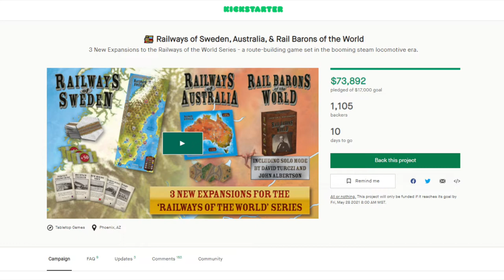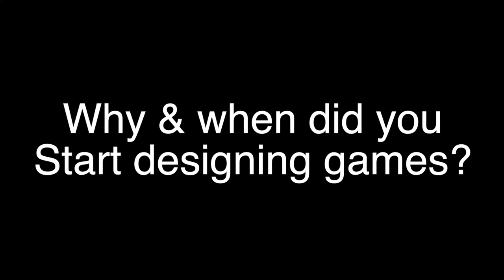Eagle-Gryphon Games Vlog #19 - "Solo Escape Plan, Clockwork Wars & Charon, Inc."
Welcome to our weekly vlog showcasing news, sneak peeks, and more!

00:00​ - EGG Vlog May 20, 2021
00:11 - Introduction
00:56​ - Kickstarters: Past, Present & Future
01:31 - Designer Interview: Hassan Lopez
07:26 - Graphic & Design Sneak Peeks
08:47 - EGGs from the Vault
10:52 - Creator Corner
13:54 - Subscriber Contest

Railways of Sweden, Railways of Australia, and Rail Barons of the World Kickstarter Campaign: